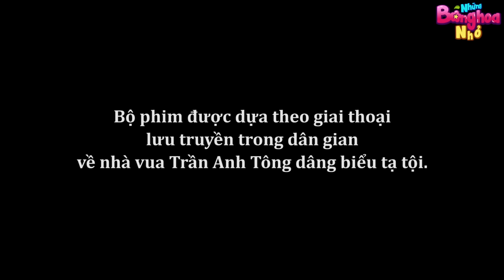PHẬT LÒNG HOÀNG ĐẾ - Những Bông Hoa Nhỏ - Phim hoạt hình - Truyện cổ tích - Quà tặng cuộc sống